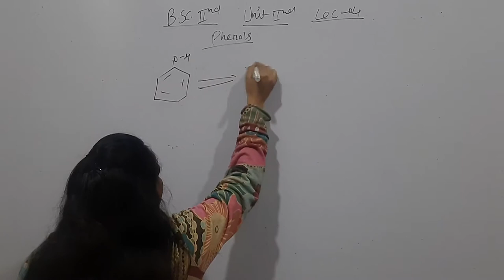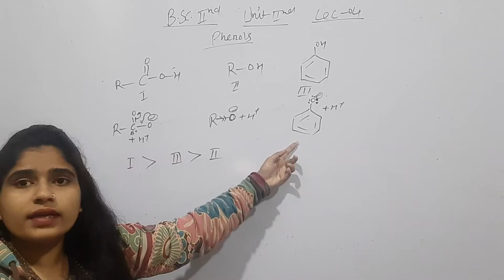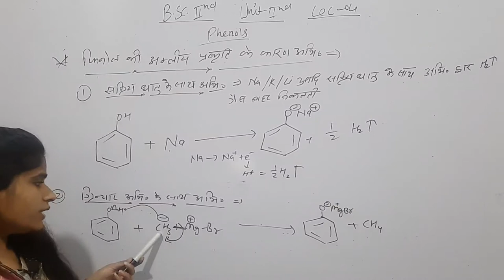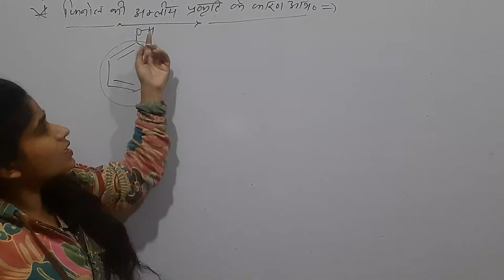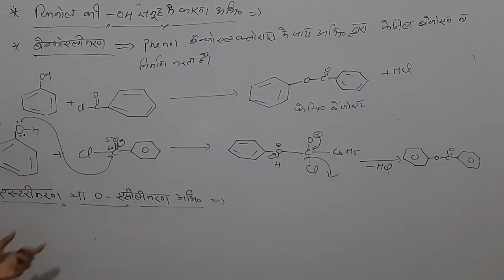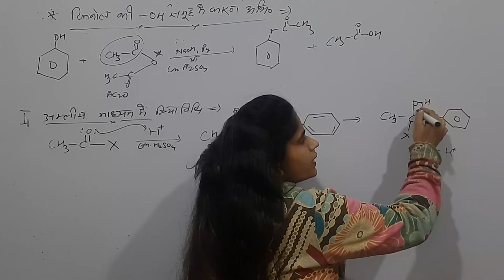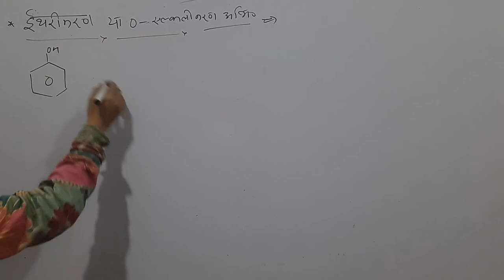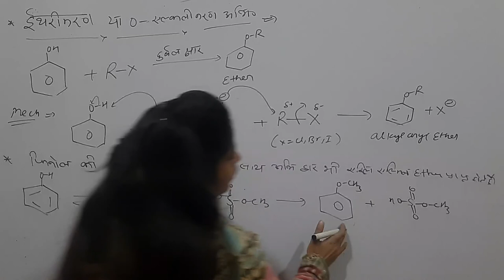Phenols lec 04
Reactions of phenols